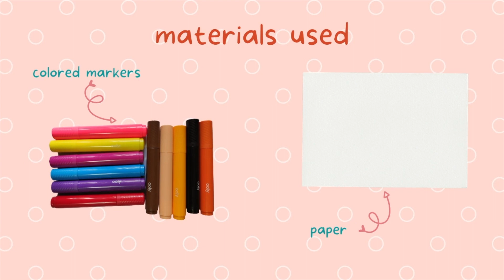How To Draw an Orange Fruit | Easy and Simple Drawing Tutorials for Beginners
How to Draw an Orange Fruit. SIMPLE and EASY tutorial for beginners.

ArtIskul channel teaches drawings/art for all ages.
Feel free to click the pause button as you draw or you can adjust the speed.

You can Submit your artwork to ArtIskul and we’ll feature it on our Facebook account: